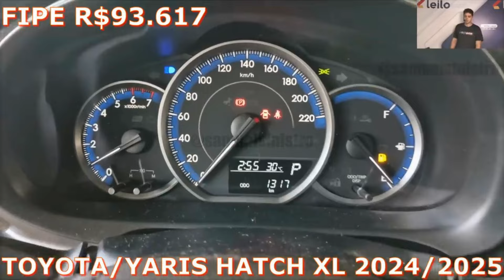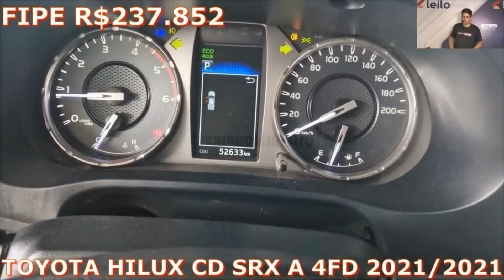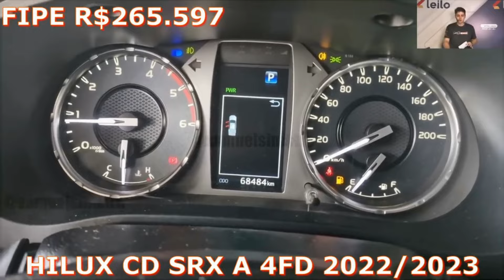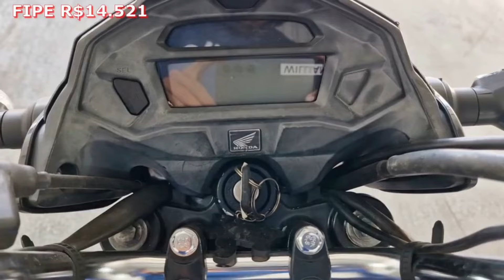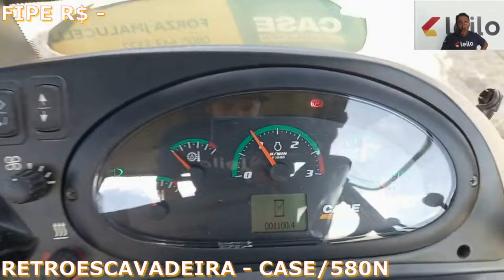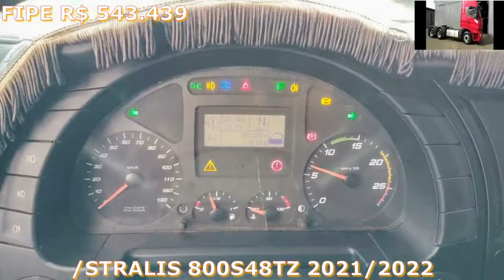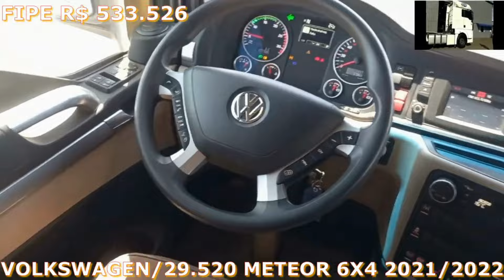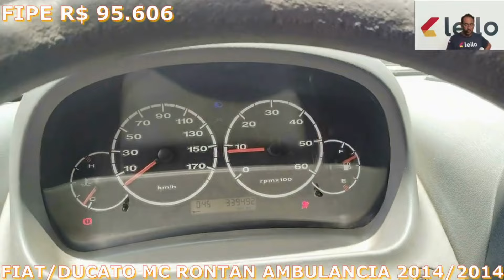LEILÃO DE CARROS NO PREÇO BOM DEMAIS NA LEILO OPORTUNIDADE TOP